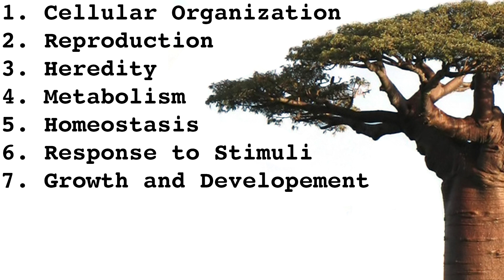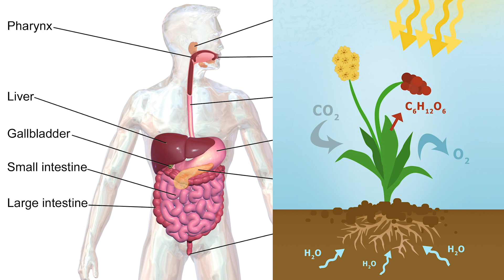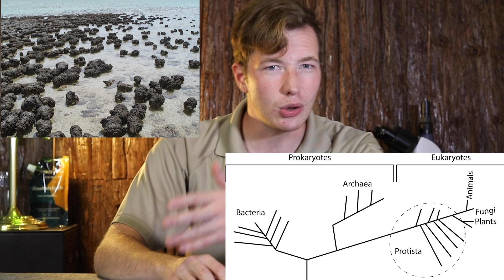What is Life?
WHAT IS LIFE? What classifies something as "alive"? Let's find out! Also, my skunk is in this video and thats pretty neat. Never stop evolving!

Sources:
Bergstrom, Carl T., and Lee Alan Dugatkin. Evolution. W.W. Norton, 2012.

Campbell, Neil A., et al. Biology: a Global Approach. Pearson Education Limited, 2018.

Nowicki, Stephen. Biology, the Science of Life. Teaching Co., 2004.

Sagan, Dorion, and Carl Sagan. “Life.” Encyclopædia Britannica, Encyclopædia Britannica, Inc., 22 Jan. 2020,

“What Is Life? (Article).” Khan Academy, Khan Academy,